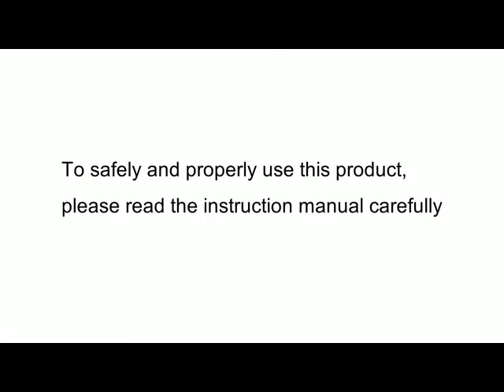Straight Stitch Presser Foot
Straight stitch presser foot suitable for all JUKI Sewing Machines